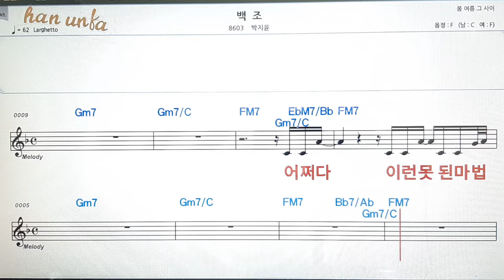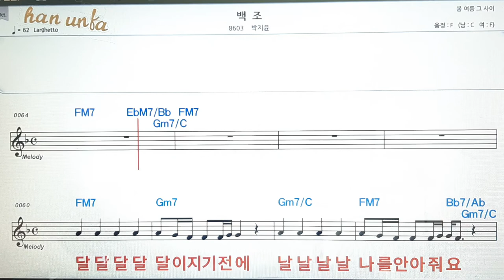백조/박지윤👍노래 반주, 코드 악보,가라오케💋Karaoke*Sheet Music*Chord*MR